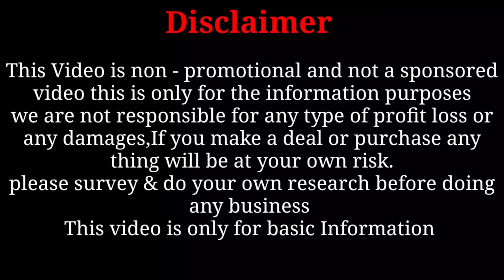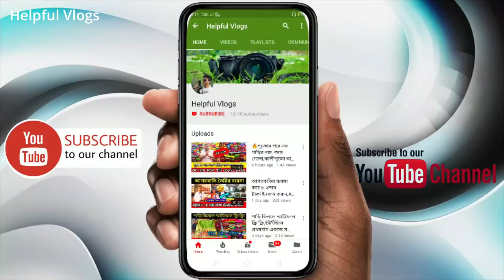🎁মাত্র 80 টাকায় ছাপা প্রিন্ট শাড়ি,ডাইরেক্ট তাঁতির বাড়ি থেকে কেনার সন্ধান ফাঁস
Priyanka Saree Center
(প্রিয়াঙ্কা শাড়ি সেন্টার)

Address : Joynitai More,Haripour Street,Santipur Nadia
Our Fb Page Link ,Please Like
Name : Soumen
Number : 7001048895